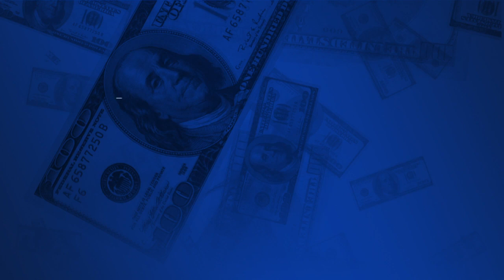Child tax credit arrives today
More money is in the bank for millions of American families. President Biden says those direct payments from the expanded child credit will be life changing for millions of families.